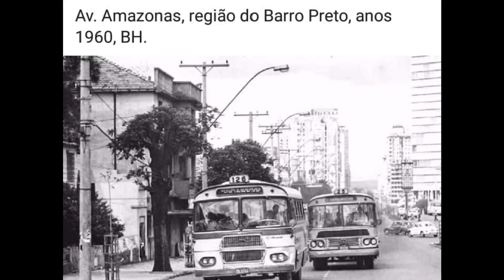FOTOS ANTIGAS DE BELO HORIZONTE/MINAS GERAIS/BRASIL/Inscreva-se no canal, dê seu joinha, porfavor.